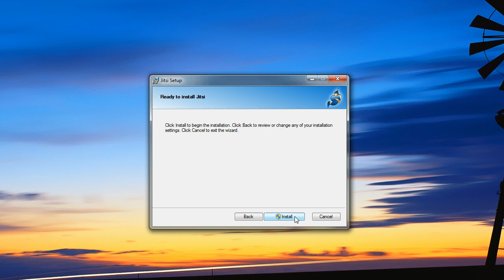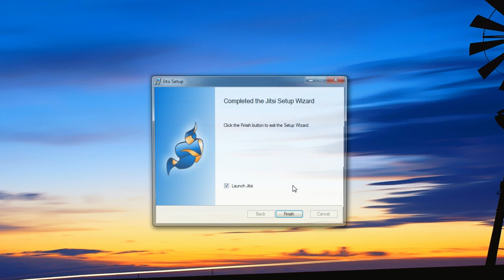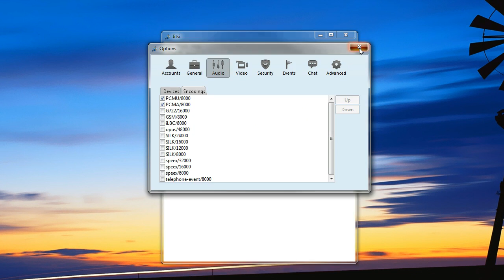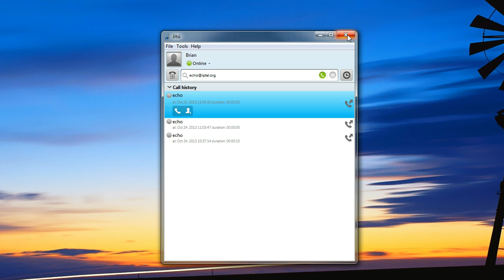Set Up Jitsi for DIT Module 07